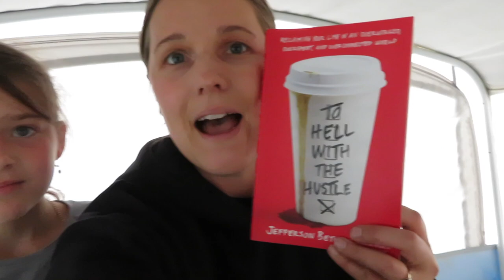TRAVEL VLOG! | CAMPING ACROSS CANADA ROAD TRIP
Hey friends! We are home from vacation, and today's vlog shows bits and pieces of our road trip across Canada. We had so much fun exploring our country! In Friday's video, the vlog will continue of our trip over the border and across the U.S.!

Hi everyone! My name is Julie, and I'm a mama to FIVE! My kids are 13, 11, 9, 7, and 4. Wednesdays are always a full day of food. I also post large family vlogs on Fridays. I always read your comments! :)

Sign up to join Made2Homeschool to find AMAZING community and encouragement